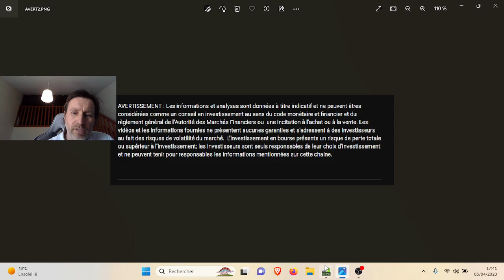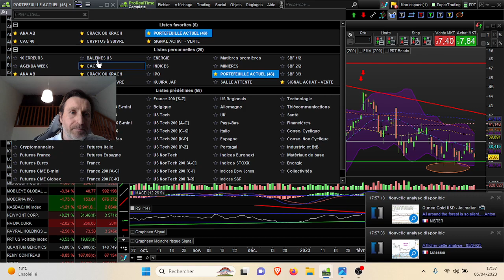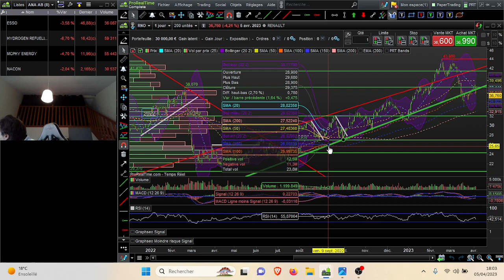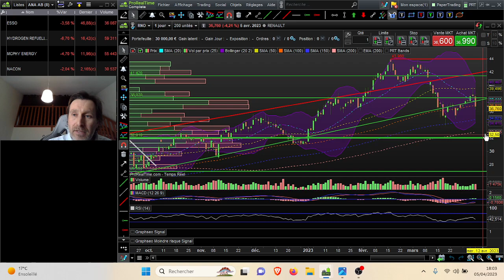Point Bourse 05-04-2023 : L'OPEP coupe le pétrole ! ADYEN que pourra sur le CAC 40.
00:13 DOW JONES & NASDAQ
01:42 CAC40
02:50 PETROLE BRENT
04:48 OR GOLD

06:10 ADYEN
08:43 ALPHABET GOOGLE
09:08 AMAZON
09:20 APPLE
09:53 CAPGEMINI
10:51 L'OREAL
11:44 METEX
12:09 SARTORIUS STED BIO
13:08 TOTAL ENERGIES
14:14 VIRGIN GALACTIC
14:43 VISA
15:48 WORLDLINE
16:07 WALMART

16:52 ESSO
17:40 HYDROGEN REFUELING
17:48 MC PHY
18:04 NACON
18:20 NEOEN
19:12 SIEMENS ENERGY
19:38 SODEXO
20:40 WOLKSWAGEN
21:21 RENAULT

✅RECEVEZ UNE REDUCTION SUR VOS FRAIS DE TRADING pour toute nouvelle ouverture de compte via ce lien : ✅